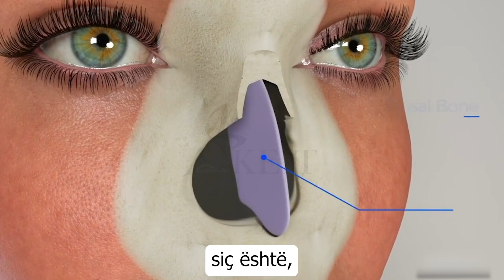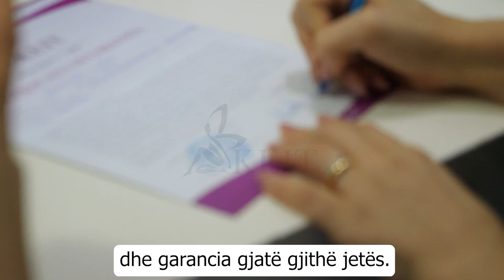Operacioni i hundës, çfarë duhet të dini para se të vendosni për ndërhyrjen!